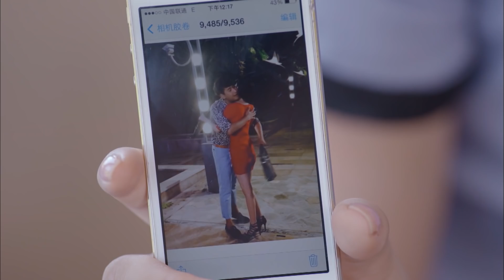Bắt quả tang